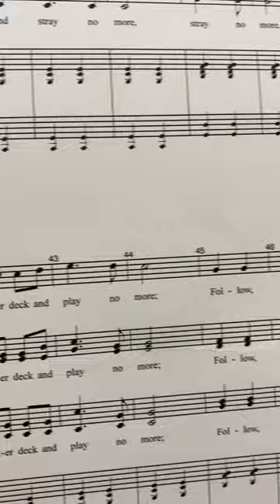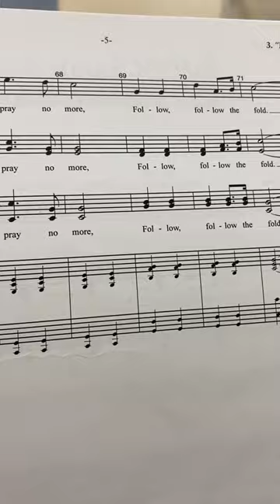Martha Follow the Fold